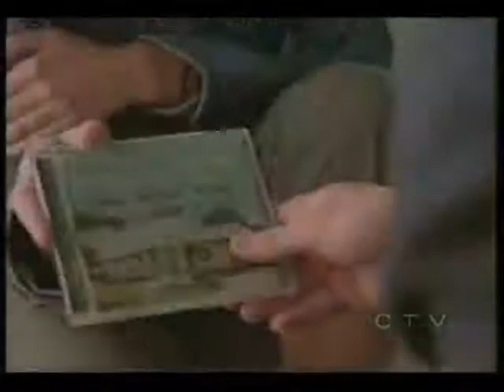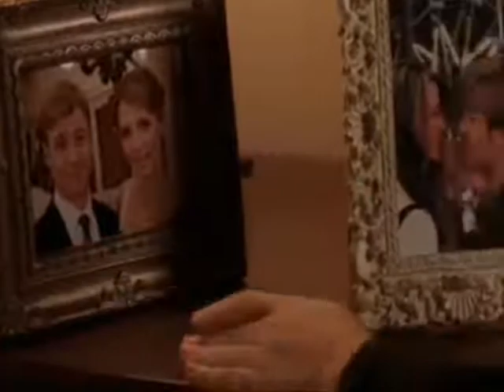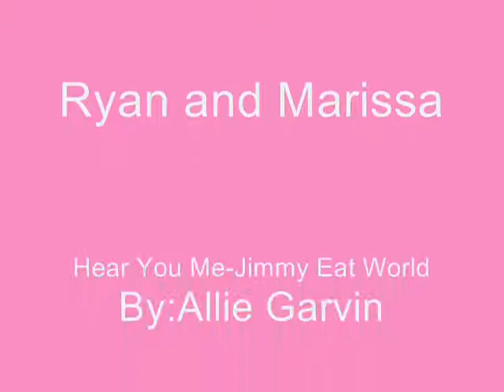Ryan and Marissa Hear You Me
This is Ryan and Marissa video. This is ryan thinking about marissa on the finale and how much she affected his life and how she helped him and he is sad that she did not live. So he is still thinking about her years down the road.